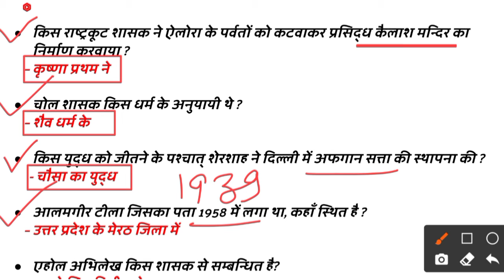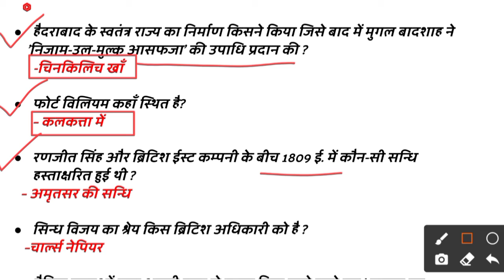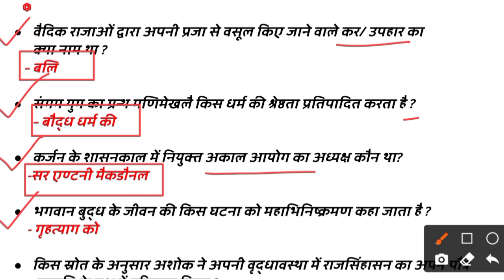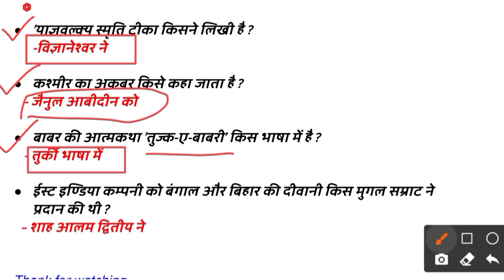इतिहास के महत्पूर्ण प्रश्नों का सीरीज